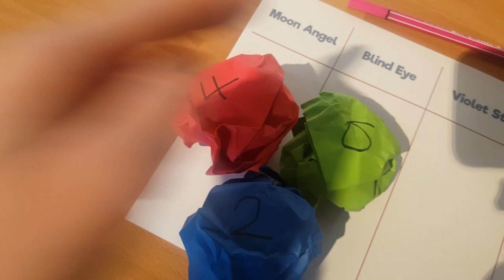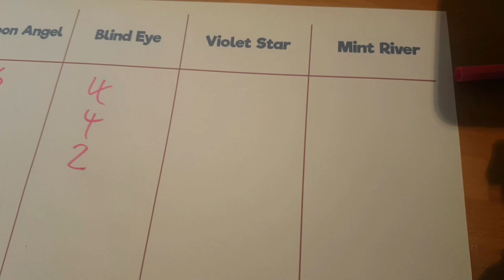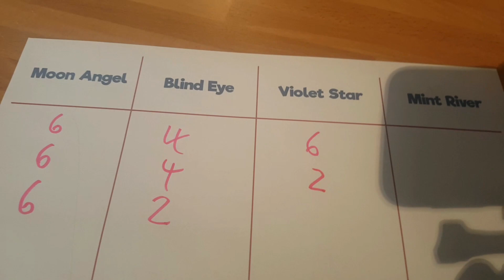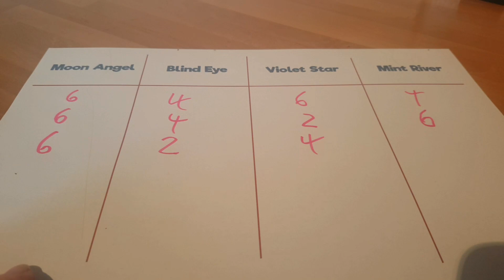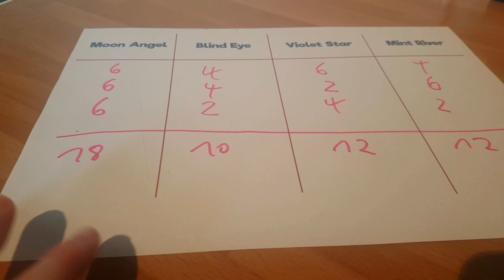Mein Hund lost das Pferd aus 🐴 Star Stable [SSO] ⭐Spezial #07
♥ Spielbeschreibung ♥
Ich spiele in diesem Video das Pferdespiel Star Stable Online, kurz SSO. Dies ist ein MMORPG / Onlinespiel. Ihr könnt auf dem Rücken der Pferde die Welt von SSO erkunden, neue Pferde kaufen, an Championaten und Rennen teilnehmen und spannende Quests und Rätsel lösen.